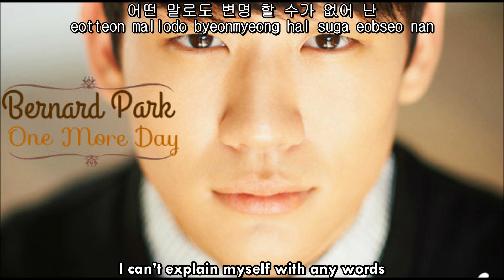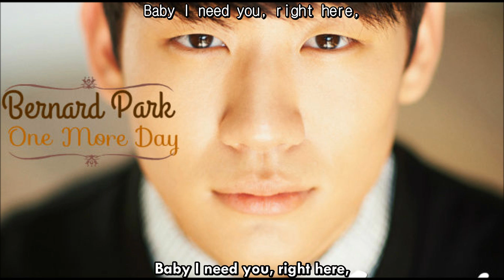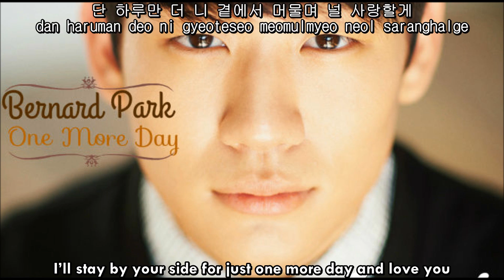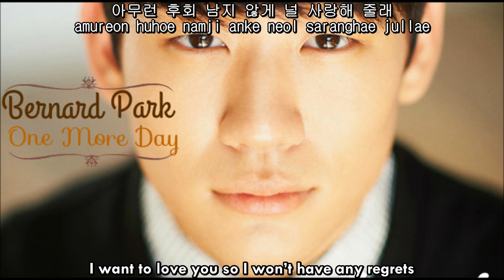[ENG SUB,HAN,ROM] Bernard Park- One More Day (버나드박-하루만 더)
Any request?~

Credit:
Han: Daum
Eng :pop!gasa

Bernard Park One More Day
버나드박-하루만 더
Eng Sub Han Rom